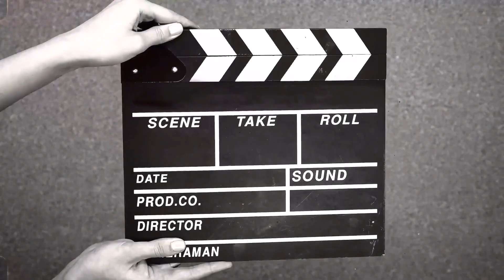Koken met Thibeau (1)👨‍🍳😂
In aflevering1 van deze misschien wel nieuwe SERIE!! 15 likes=Deel2!!

Recept: 1 ei 🥚, bieslook, Boter 🧈, Zout 🧂

DOE DIT THUIS NIET NA!!!⚠️
Brandalarm was NEP!!!